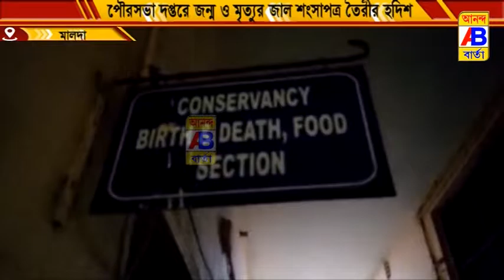পৌরসভা দপ্তরে জন্ম-মৃত্যুর জাল শংসাপত্র তৈরীর হদিশ